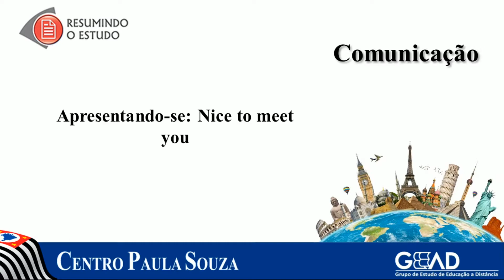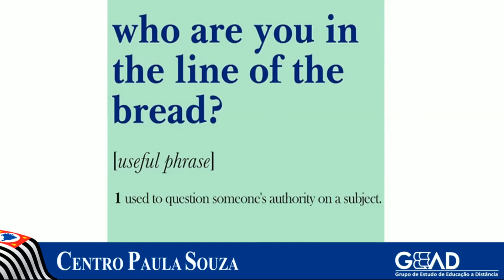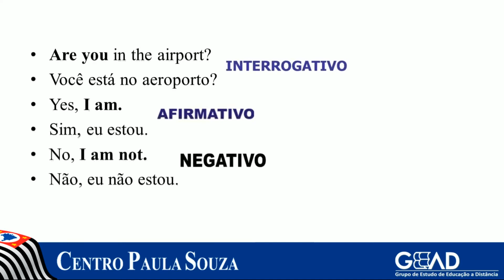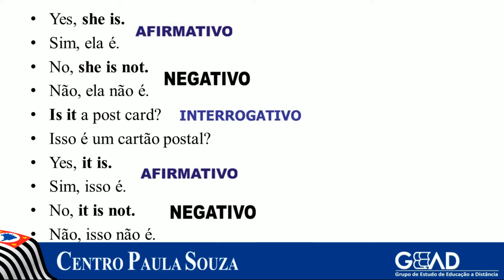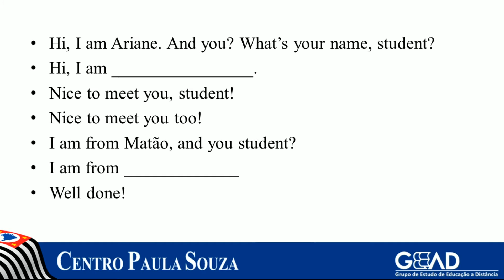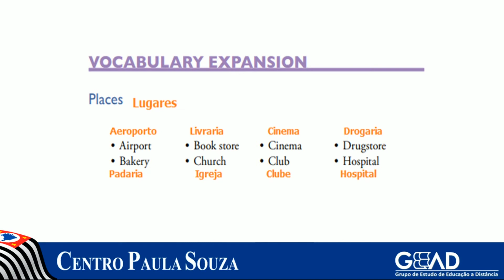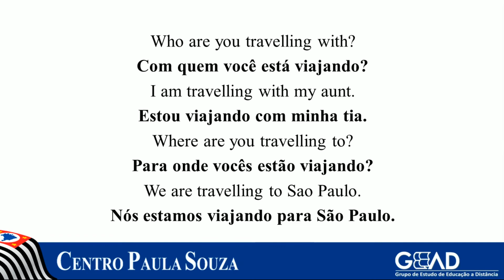Agenda 05 - Comunicação